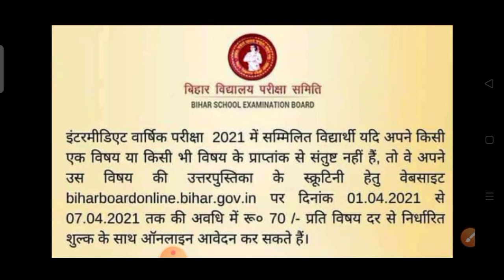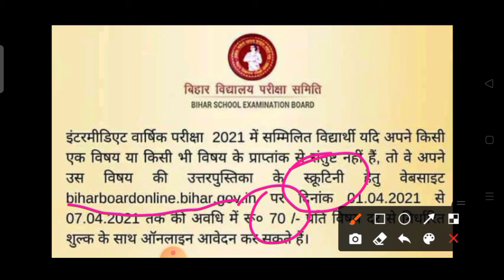Bihar board 12th scrutiny online form 2021//बिहार बोर्ड 12th स्क्रूटिनी online form 2021